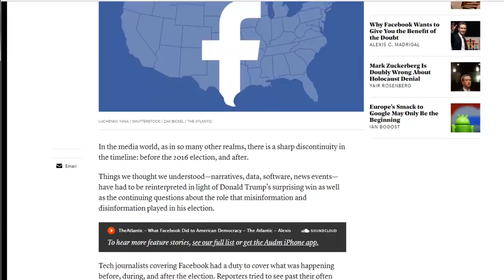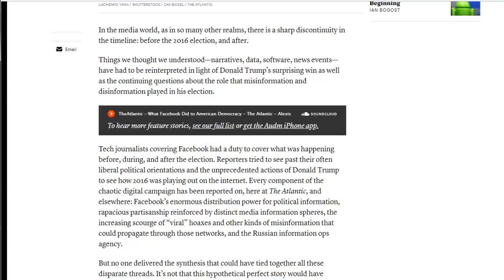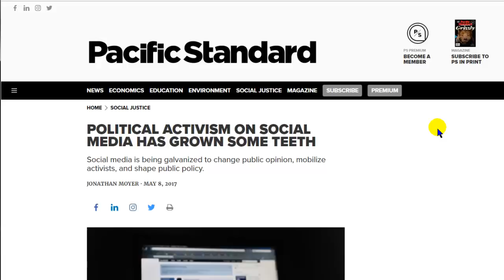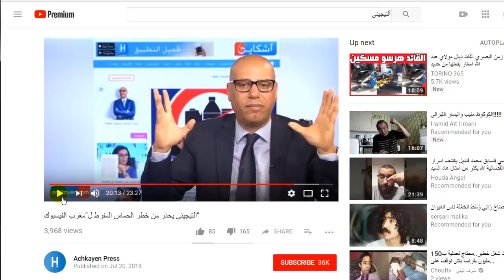تصريح خطير... آلتيجيني يصف آلمقاطعين بالأعداء و آلكادحين